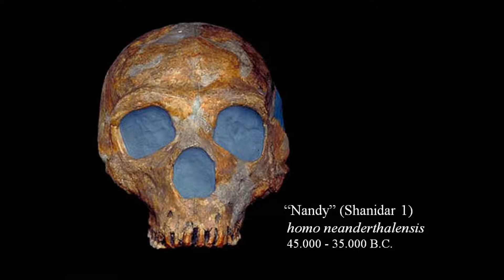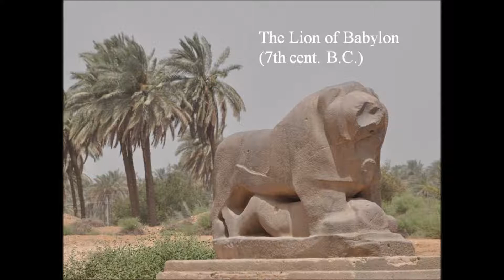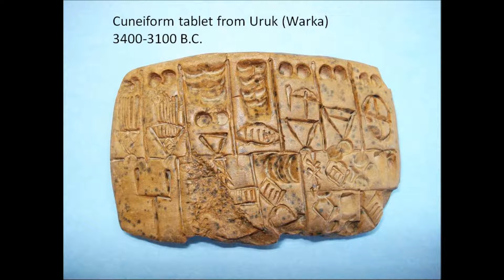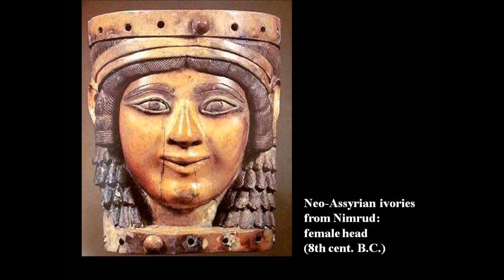Terra di Abramo -أرض إبراهيم Ibrahim's House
Ur. Terra di Abramo ci unisce - evento all' ambasciata repubblica dell'Iraq presso la santa sede.